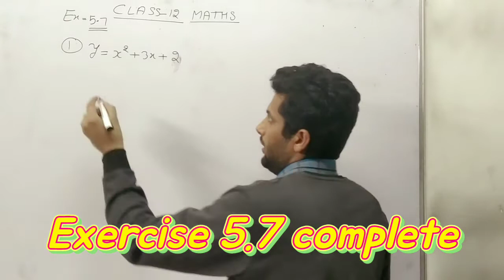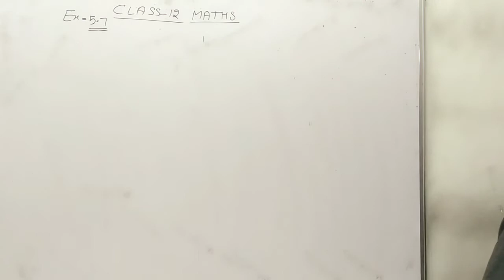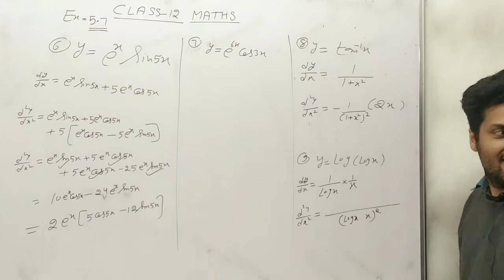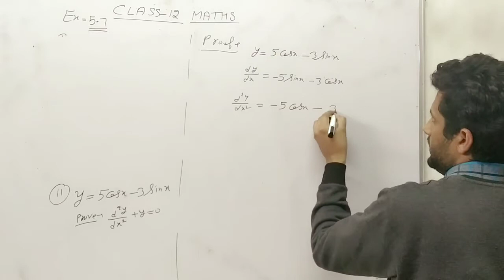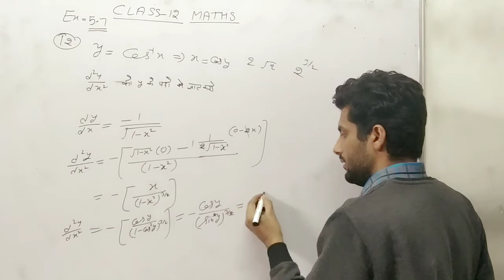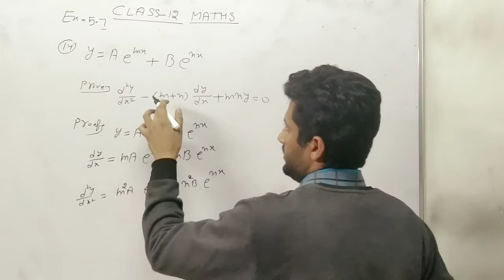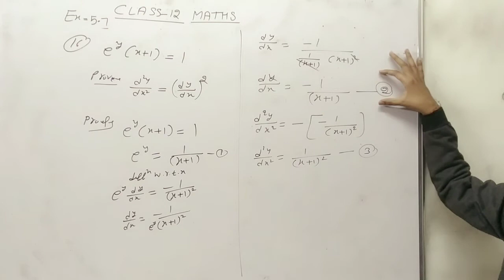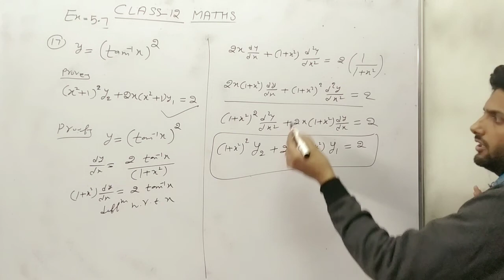CLASS 12 MATHS EXERCISE 5.7 COMPLETE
This video is related to the class 12 subject mathematics exercise 5.7 complete.
By G. S. Joshi Sir